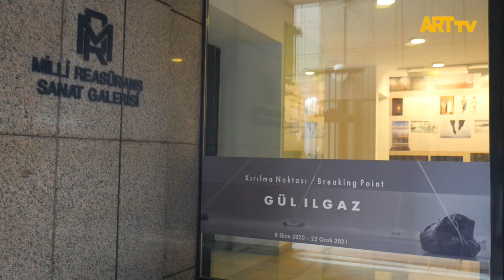Gül Ilgaz | Kırılma Noktası | Millî Reasürans Sanat Galerisi | ARTtv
Gül Ilgaz
Kırılma Noktası
8 Ekim 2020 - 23 Ocak 2021
Millî Reasürans Sanat Galerisi

Gül Ilgaz’ın, “Kırılma Noktası” sergisi 8 Ekim 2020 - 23 Ocak 2021 tarihleri arasında Millî Reasürans Sanat Galerisi’nde izlenebilecek. Sergi için hazırlanan kitabın metni Beral Madra tarafından kaleme alındı. Madra, Gül Ilgaz’ın tüm üretim serüveni üzerine odaklanıyor.

Gül Ilgaz’ın Millî Reasürans Sanat Galerisi için hazırladığı sergide yeni işlerinin yanı sıra daha önce farklı yerlerde izleyiciye sunduğu video ve fotoğraflarından oluşan biyografik seçkisi izleyeni karşılıyor. Sanatçının yeni sergisinde kullandığı imgelerin köklerini bu seçkide bulmak ve imgelerin izini sürmek mümkün oluyor. Böylelikle Ilgaz’ın kendi sanatsal geçmişinden bugüne taşıdığı süreçlerdeki süreklilik ve ayrışmalar gözlemlenebilir hale geliyor.

Galerinin ana mekânında sanatçının en son üretmiş olduğu fotoğraf, video, mekân ve ses düzenlemeleri bir bütün oluşturacak şekilde yer alıyor.

Sergiye ismini veren kırılma noktası, kopuş olarak değil, süreklilik gösteren dönüm noktaları olarak karşımıza çıkıyor. Sanatçı sadece kendi kişisel dünyasını yansıtmakla kalmıyor aynı zamanda içinde yaşadığı toplum ve zamana ait günümüz insanının duygu durumlarını da kullandığı metaforlar ve imgeler aracılığı ile izleyiciye yansıtıyor. Dolayısıyla izleyicinin görsel bir deneyimin hayli ötesinde paylaşıma girebileceği bir sergi, izleyenleri bekliyor.

Sergi 8 Ekim 2020 – 23 Ocak 2021 tarihleri arasında Millî Reasürans Sanat Galerisi’nde izlenebilir.